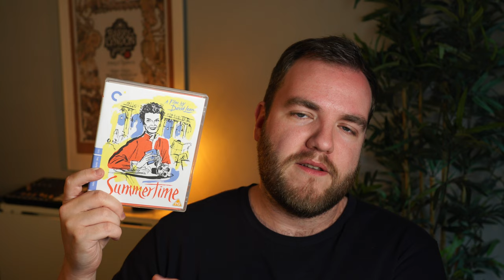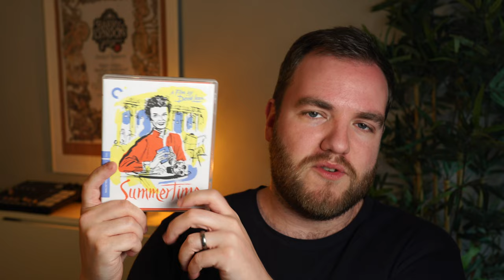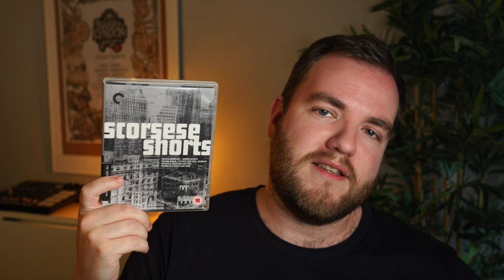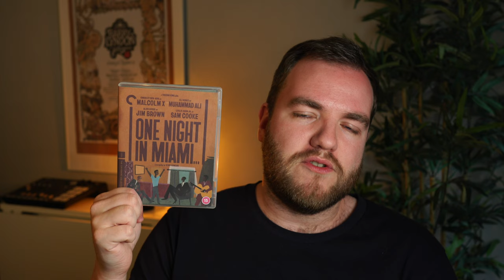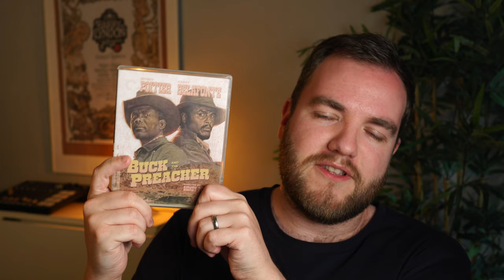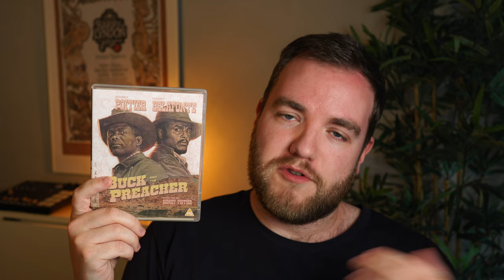Fresh CRITERION COLLECTION Recommendations (UK and US)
In this video, I recommend some Criterion Collection titles on blu-ray, available in both the US (region A) and UK (region B).

UK links:
Down by Law
Scorsese Shorts
One Night in Miami
Buck and the Preacher

US links:
Down by Law